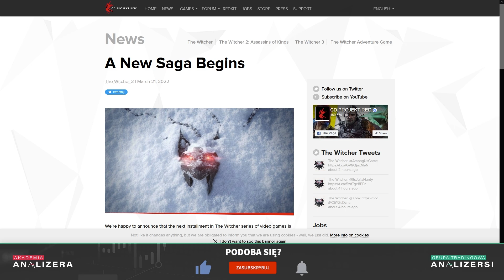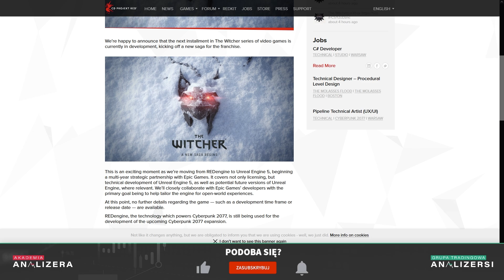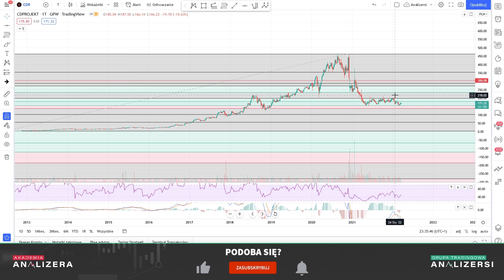CD PROJEKT RED zapowiada nowego Wiedźmina! Czy akcje CD PROJEKT poszybują w górę?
💲Platforma na której zagrywam (portfel w BTC, ETH, USDT, USDC):💲

💲KODY PROMOCYJNE NA PLATFORMĘ PRIMEXBT:💲
►+50% do rachunku tradingowego: Wojciech50
►+50% do rachunku tradingowego: Analizersi50
►-25% prowizji do transakcji: Wojciech25
►-25% prowizji do transakcji: Analizersi